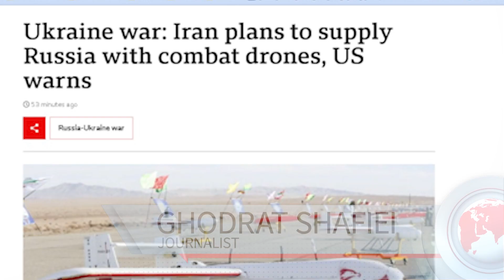Iran Supplies Russia With Combat Drones, US Warns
Polit Affairs - There were rumors that Iran has supplied Russia with surveillance and combat drones in recent 3 months, and I made another video on this, but now US has officially admitted it.

it may be a surprise for many who have not been monitoring Iran's shocking progress in manufacturing indigenous advanced weapons. Now White House National Security Adviser Jake Sullivan said the information the US had suggested Iran was preparing to train Russian forces to use the drones.

He added that it was unclear whether Iran had delivered them yet. Iran said technological co-operation with Russia preceded the war, without confirming or denying the US claim.

Actually some accounts close to Iranian security organizations have long ago reported that Russia is already using Iranian drones in Ukraine war, and the interesting point is that, if its true and they have been using them, then none of these UAVs have been hunted by Ukraine, so that they could have any evidence.

When I made another episode to compare Iranian and Turkish drones as two power in this sphere, many criticized and said that Iranian drones are not advanced and good enough to be compared with Turkish Bayraktar TB2. now let's face the fact that both of these drones are being used in Ukraine and it is surprisingly interesting that Bayraktar has been shot down many times, but none of Iranian flying machines, especially those Kamikadze UAVs have not been defeated by Ukraine, which by the way uses advanced western defence systems.

Based on reports from Iranian news outlets, Russian operators have been already trained to use Iranian made Drones. There are also other interesting reports, that US has unofficially asked Iran to stop Tehran from supplying these machines, because they know how much they could be effective in changing the course of the conflict.

Now that Iran is totally disappointed to reach any deal with US in nuclear talks, they feel free to support their ally Moscow, but their official stance with regard to Ukraine war is not to support Russia publicly, so they prefer to keep it silent. this is a big chance for them to field test their products against western advanced systems and also to finally make Russia supply those fifth generation fighter jets which Iran has been waiting for.